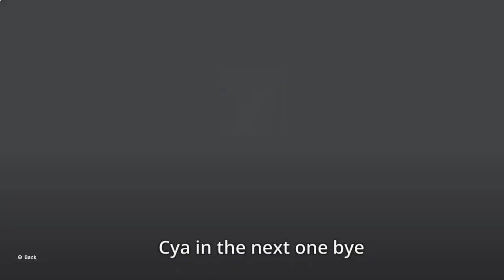pogo obby!!..{better then bike of hell??}